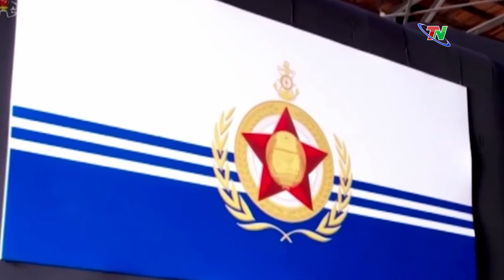Manh mối tiết lộ Triều Tiên đóng tàu ngầm tấn công mới| Thái Nguyên TV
TNTV - Báo cáo của một nhóm nghiên cứu cho biết, ảnh vệ tinh cho thấy Triều Tiên đã bắt đầu đóng một tàu ngầm mới khi ông Kim Jong Un kêu gọi tăng cường khả năng tấn công từ dưới biển.